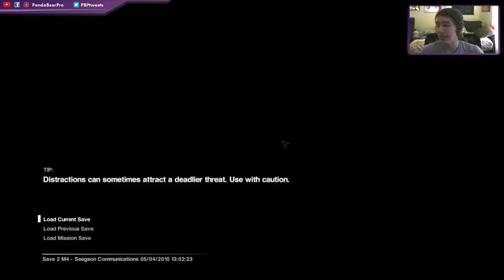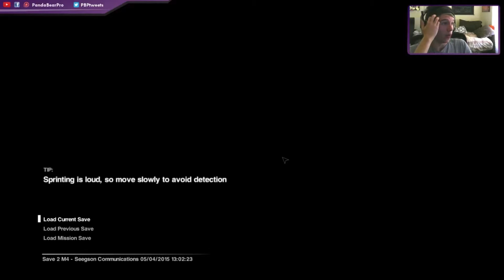SCARIEST THINGS I'VE EVER SEEN - Alien: Isolation [Highlight]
The two scariest moments I've had in Alien: Isolation (so far) and probably the scariest moments of any horror game I've had.